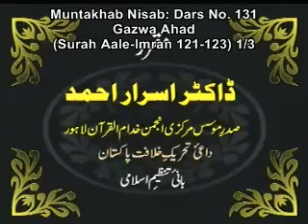131 Gazwa Ahad Surah Aale Imran 121 123 1of3